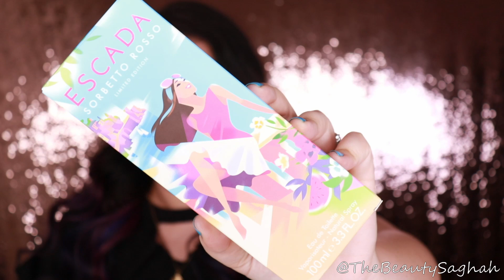Current Beauty Favorites!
My current beauty favorites! See what I think is the best of the best!

Products Shown In Video:

Hempz Fresh Coconut and Watermelon Body Lotion
Escada Sorbetto Rosso Perfume
Wet N Wild Eyeshadow Quad in "Hooked On Vinyl"
Maybelline Superstay Foundation in #128 Warm Nude
L'Oreal Pro Glow Foundation in #203 Nude Beige
Hard Candy Look Pro! Bare It All Foundation in "Light-Medium"
Tarte Park Ave Princess Chisel Palette
Anastasia Dipbrow in "Granite"
Anastasia Brow Brush #12
Nyx Control Freak Clear Brow Gel
Colourpop Super Shock Highlighter in "Smokin' Whistles"
Physicians Formula The Healthy Lip in "All Natural Nude"
Hard Candy Cashmere Silk in "Macaron"
Hard Candy Cashmere Silk in "Creme Brulee"

Makeup I'm Wearing In Video:

Face:
CoverFX Anti-Aging Primer
Benefit POREfessional Primer
Tarte Shape Tape in "Light Medium"
Jordana Sculpt-N-Go Stick in "Light"
Chanel Soleil Bronzer
Laura Mercier Translucent Setting Powder
Laura Geller Baked Balance-N-Glow in "Medium"
E.L.F. Blush Palette in "Light"
Pixi by Petra Glow-y Powder in "Santorini Sunset"
Smashbox Primer Water
Tarte Ready Set Glow Mist

Eyes:
Julep When Pencil Met Gel Eyeliner Pencil in "Blackest Black"
Maybelline Lasting Drama Light Eyeliner in "Starlight Gold"
Benefit Roller Lash Mascara in "Black"

Brows:
L'Oreal Brow Stylist Definer in "Dark Brunette"
Anastasia Brow Powder Duo in "Granite"
Nyx Control Freak Eyebrow Gel

Lips:
Nyx Slim Lip Pencil in "Nude Beige"